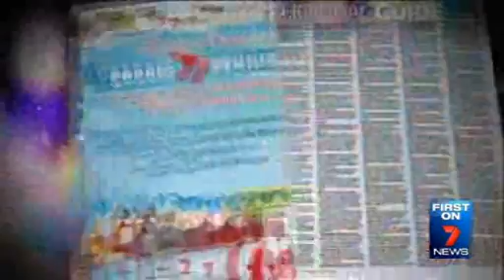Ekka on a budget - 7 News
Ekka News